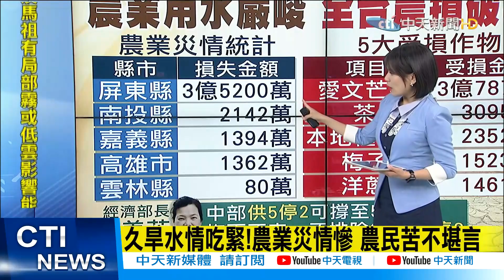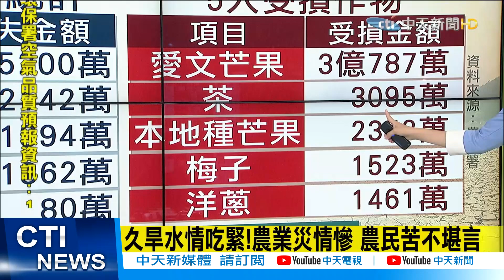【每日必看】久旱水情吃緊!農業災情慘 農民苦不堪言@中天新聞CtiNews 20210411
去年是台灣56年以來首度沒有颱風，加上去年跟今年都是反聖嬰年，
台灣水情緊張，台中、苗栗地區已經採行「供5停2」措施。
農委會統計，截至9日，全台農作因為乾旱受損已逾4億元，
農作物被害面積達3873公頃，以屏東受損最多，
作物則以改良種芒果（愛文芒果）受損最鉅。